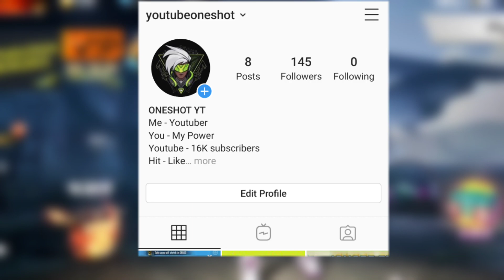Does Fire button size matters in drag headshot ? | GARENA FREE FIRE PRO TIPS AND TRICKS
Hey guys how are you ? I hope you are fine 😇
In this video I will show weather the right fire button size matters in drag headshot or not.

Tags Ignore
Drag Headshot trick
Fire button size for drag headshot
Best settings in free fire
Garena free fire
Astronomia free fire
Ohhhhhh